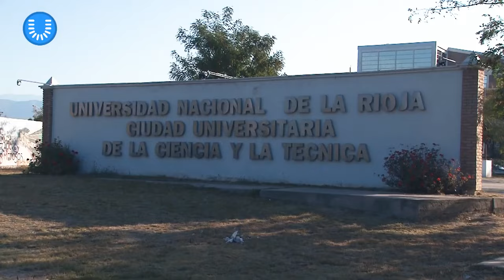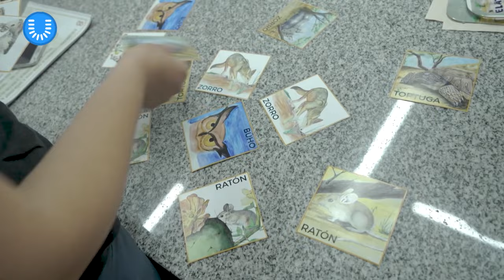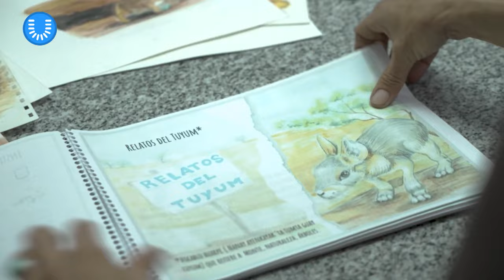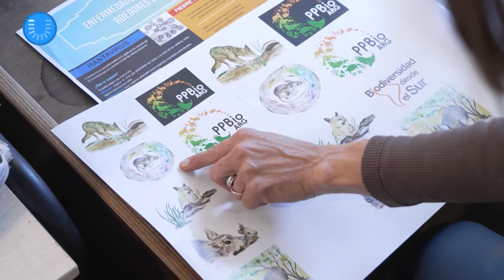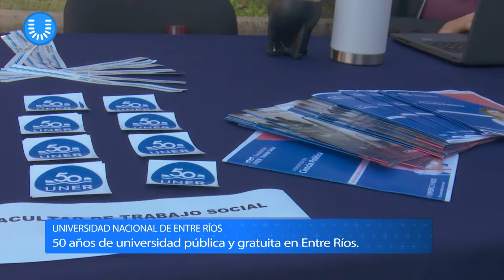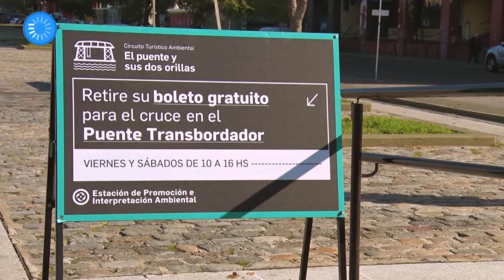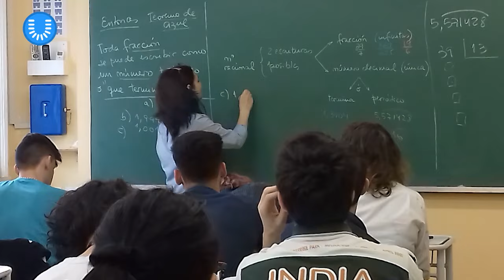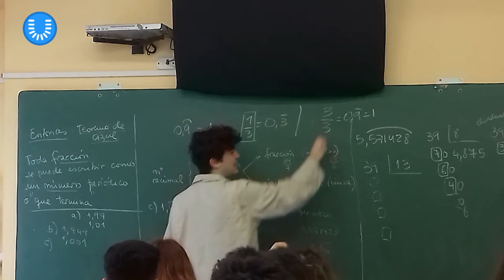Noti U | Programa 3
El "NotiU" es el primer noticiero que reúne la actualidad de todas las universidades
públicas a lo largo y ancho del país y estrena su nueva temporada por la pantalla de
la Tv Pública a partir del 14 de Octubre, todos los sábados a las 15 hs.
Un noticiero federal del cual participan las universidades públicas que conforman el
Consejo Interuniversitario Nacional y la Red Nacional Audiovisual Universitaria
(RENAU). Mediante noticias e informes relevantes del ámbito universitario, este
programa busca visibilizar a nuestras universidades públicas desde la diversidad de
miradas, territorios y voces que las caracterizan, con los 40 años de democracia
como eje transversal.
La RENAU, a través de Mundo U, la Plataforma Nacional Audiovisual Universitaria
del CIN, construye este espacio de producción, fomento y promoción de contenidos
audiovisuales desde los valores del trabajo en red, el intercambio y la cooperación
entre las unidades productivas audiovisuales de las universidades.
Con una duración de 30 minutos, cada episodio reunirá tanto Noticias, que den
cuenta del acontecer del sistema universitario, como micros de Divulgación

Científica, que muestren hallazgos, investigaciones y conversaciones con
especialistas. También se podrán ver segmentos de Cultura, destinados a mostrar la
riqueza de la actividad cultural presente en el ámbito universitario y un espacio de
“Performance” para dar a conocer la labor de los diversos elencos, orquestas y
grupos artísticos de danza, teatro y cine de las universidades

Programa 3
Emitido por la TV Pública el 28 de octubre de 2023

Contenidos:
Intercambio estudiantil (UNLAR)
Cuentos sobre fauna autóctona local (UNSL)
50 años UNER (UNER)
Universidad gratuita (UNRN)
Puente Transbordador Nicolás Avellaneda  (UNDAV)
Número real (UNIPE)
Muestra de tejido artesanal (UNT)
Orquesta juvenil (UNT)